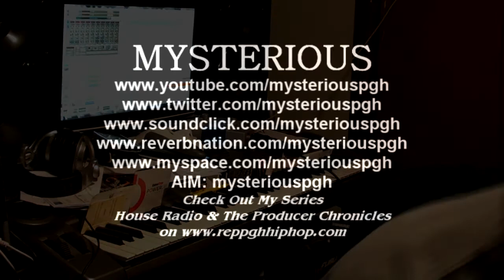Mysterious Beat Making Video Vol. 48 - Thanksgiving Beat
HAPPY THANKSGIVING EVERYBODY! I got some turkey squawks and gobbles on deck in the sound effects folder so... why not turn the camera on and record volume 48! Check it out!